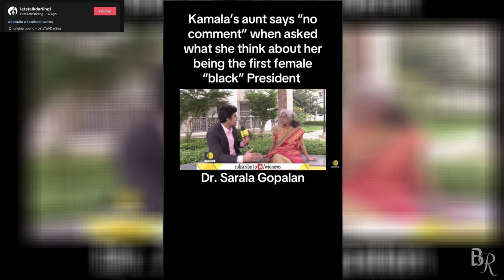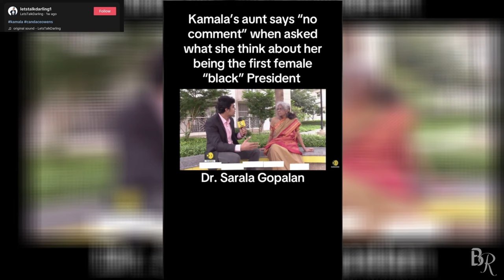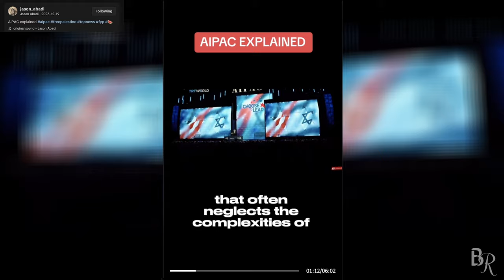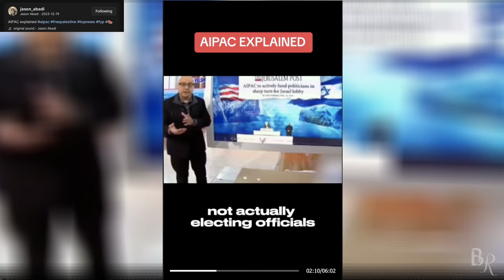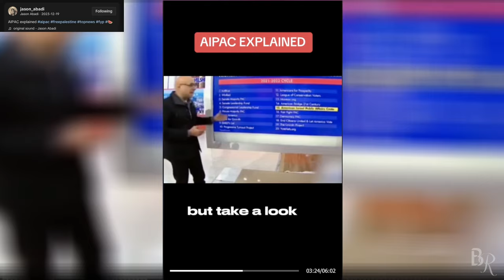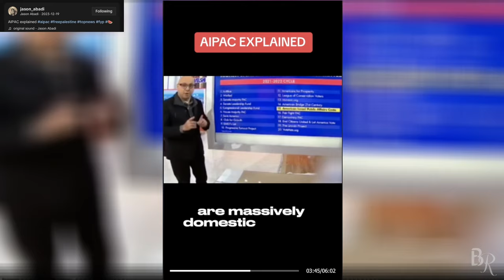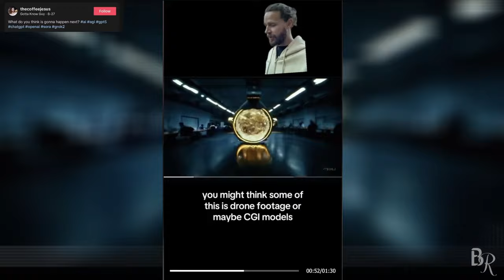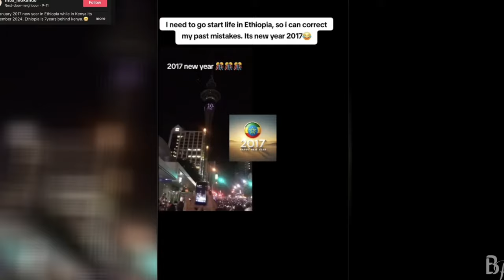TERRIFYING videos that will PROVOKE your THOUGHTS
Super affordable gear I use________

Sony A6100

RODECaster pro

Microphone and desk mount